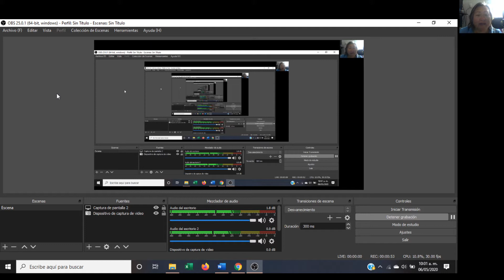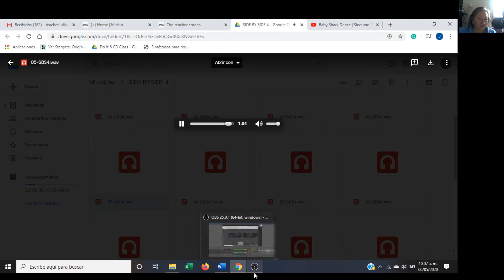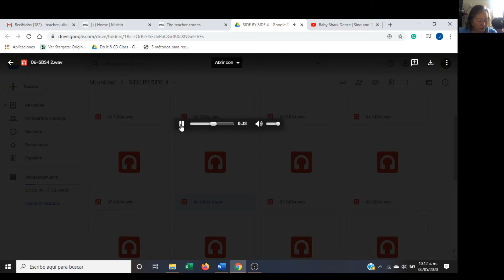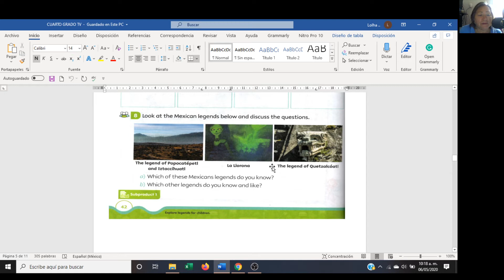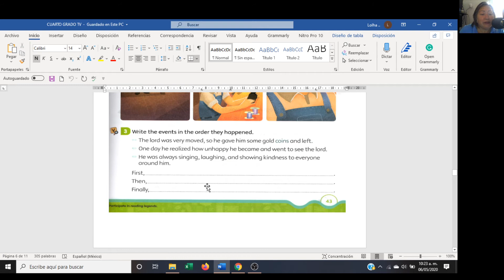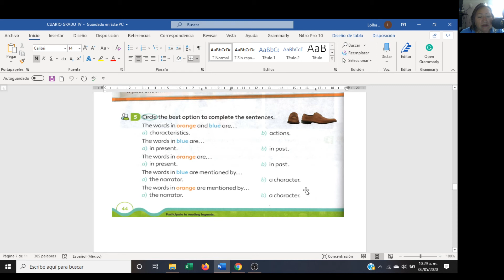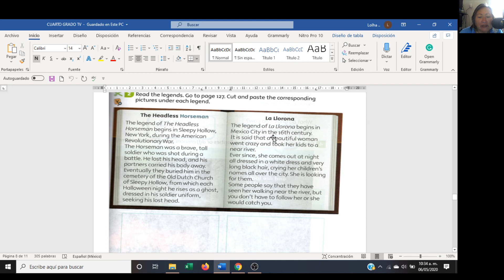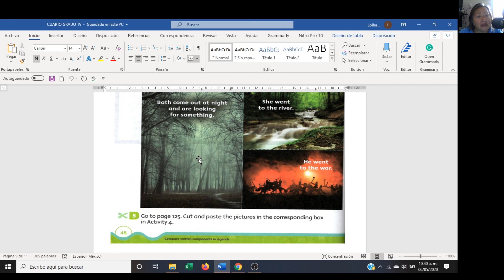FOURTH GRADE TV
VIDEO GUIA PARA NIÑOS DE CUARTO GRADO IDLB TV